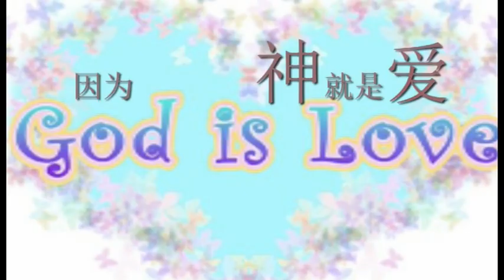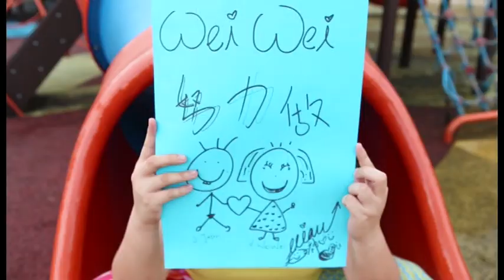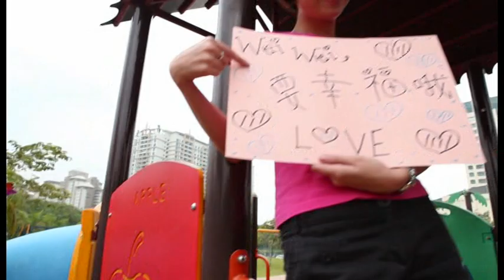Greetings to Wei Wei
A video special dedicated to Wei Wei for her wedding...